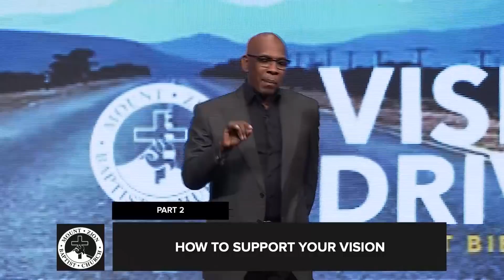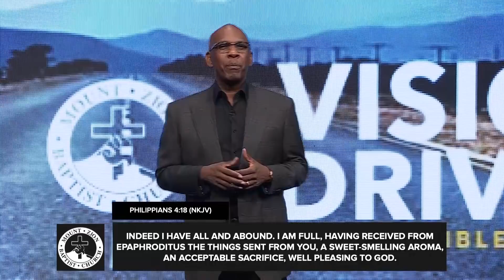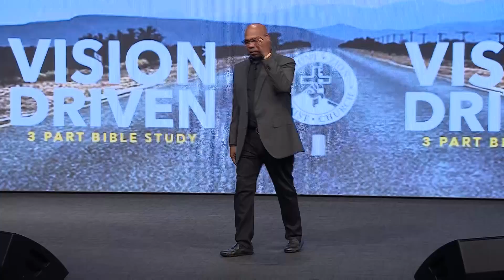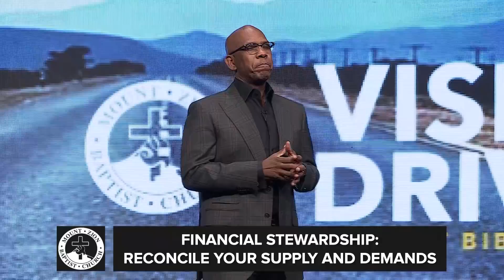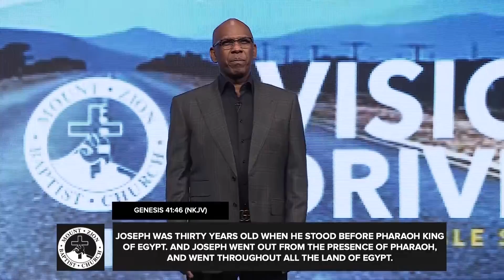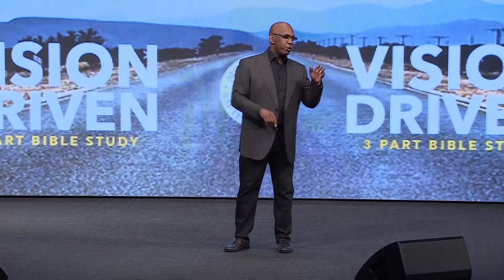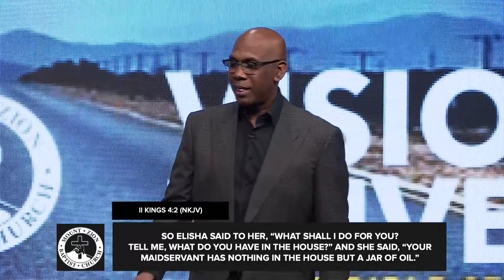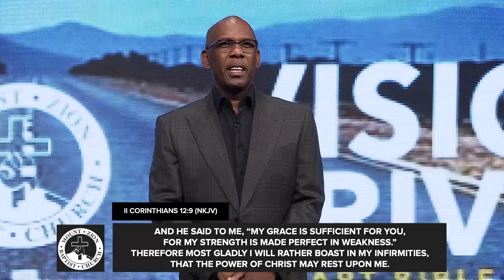1/19/22: Bishop Joseph Walker: "Vision Driven" Part 2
Mount Zion online campus launched in 2009 with it’s sole purpose of reaching the unchurched and de-churched. Since it’s inception over 900 individuals have joined the community, and over 76,000 people connect with this ministry each year. We’re truly a place where you can belong before you believe, and connect before you ever have to commit.